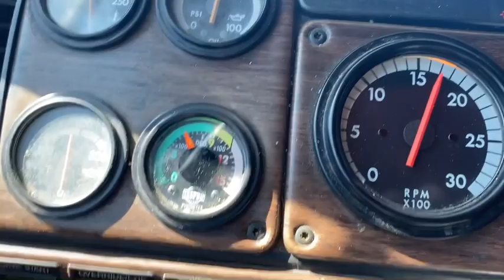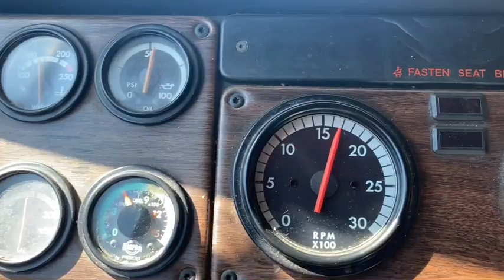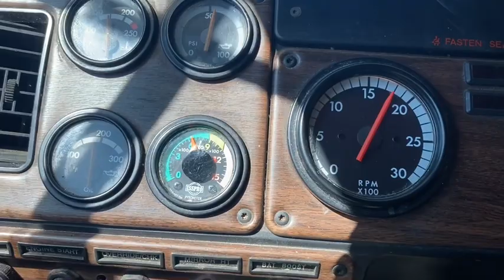Trucking in the mountains don’t get HOT!!!! #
Truck driving tips. Driving is not just holding the steering wheel. There is a lot that goes into it.
Sign up with throne. Join us for live chats live feeds and lets learn and have fun with no riff raff.

Get factoring today from
JD FACTORS
tell him hotshot sent ya

The best fuel card on the market
Rts fuel card

Starting your career in trucking can be very confusing. Is it best to start Hotshot , Cdl, semi or what is best option?

Starting Car Hauling or Hotshot car hauling? It includes list of the items I use for my life on the road while making a decent living and seeing the country.

Would you like to invest in the stock market and get your 401k start.

You can Also start an account at Robinhood like I did for a more aggressive 401k that can grow rapidly.

Hotshot Startup guide.

Fan mail:
Hotshot Dave

Trucking Tech gear-
Haloview rd7
Garmin Dezl 785

Car hauling Must haves-
axle strap
overtire straps
lasso straps with J hooks
snatch block
bungee straps
Break away for trailer brakes

Vlogging gear -
Rhode mic pro
gopro hero 7 silver
JOby gorilla pod 3k Tripod

Tools for making life easy-
High Impact Gun for changing tires

Addatives for the truck-

HOtshot secret fuel addative and oil addative combo

Rig:
1996 Freightliner FLD 120
Flat top 72" Sleeper
12.7L Detroit 515hp
10speed Eaton Transmission
235/75/r24.5 tires

2019 Ram 5500 Tradesman Cab N chassis
6.7 CUMMINS
Aisin transmission
4:89 rear end
4 WHEEL DRIVE
84" CAB TO AXLE C/A
Auxillary fuel tank with extra tool boxes
Fifth wheel is off of a sleep cab conventional tractor
Rated for 80k
Trailer:
2017 Sun country 4/5 car
Dual Tandem 12k axles
235/70r17.5 tires
9000# Bandlands winch
Business: OWNER OPERATOR